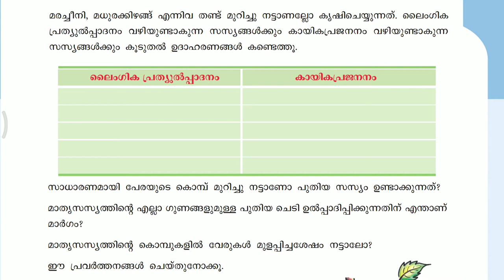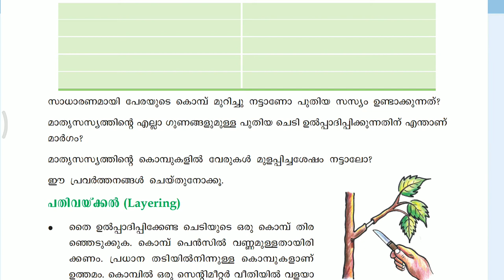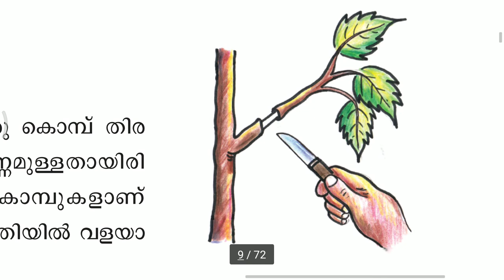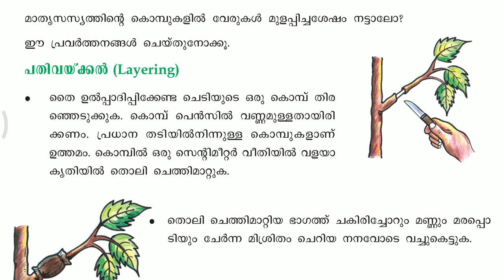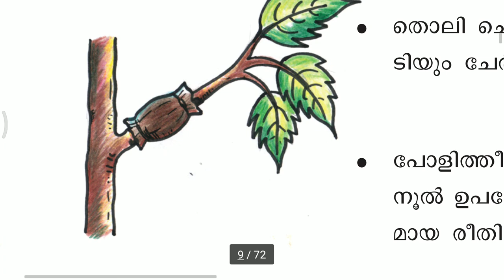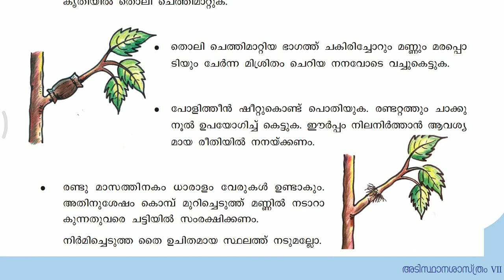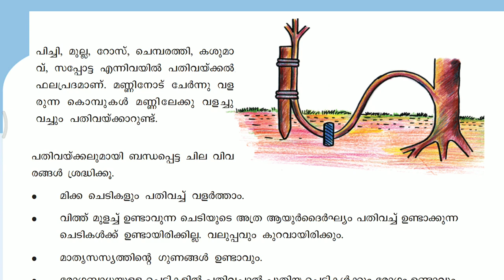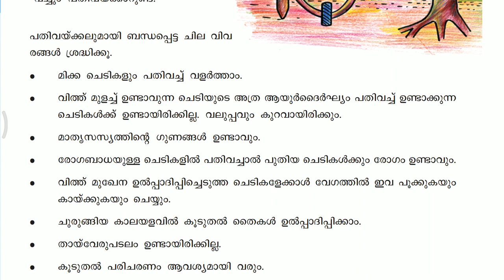അടിസ്ഥാന ശാസ്ത്രം std 7 Unit - 1 മണ്ണിൽ പൊന്ന് വിളയിക്കാം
കായിക പ്രജനന രീതികൾ

ഗൂഗിൾ ഡ്രൈവ് ലിങ്ക് ഇവിടെ ചേർക്കുന്നു.. നിങ്ങൾക്ക് ആവിശ്യം ആയ pdf മറ്റു വർക്ക്‌ ഷീറ്റ് എല്ലാം ഇതിൽ കേറിയാൽ കിട്ടും..